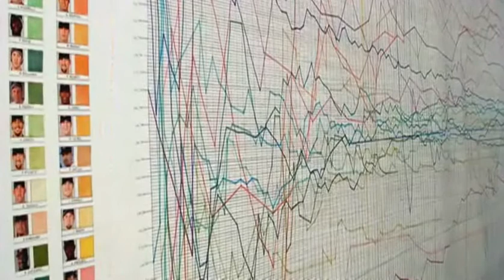Charlotte Street Foundation on Uniquely Kansas City - KCPT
Kansas City Public Television (KCPT), featured the Charlotte Street Foundation (CSF) on it's quarterly televised arts magazine, providing a comprehensive outline of CSF's history and initiatives, including the Urban Culture Project and the CSF Awards to Visual Artists.  Featured are interviews by Founder/Director David Hughes, Jr.; Associate Director Kate Hackman; and Visiting Critic/Curator for the Visual Art Awards, Gregory Volk of Virginia Commonwealth University.

Founded in 1997 as a fund of the Greater Kansas City Community Foundation and incorporated in 2004 as a 501c3 non-profit organization, Charlotte Street Foundation (CSF) supports and recognizes outstanding artists in Greater Kansas City; presents, promotes, enhances, and encourages the visual, performing, and interdisciplinary arts; and fosters economic development in the urban core of Kansas City, MO. In all endeavors, CSF places artists at the center of its mission and has built an infrastructure that depends on and reflects their involvement. As a result, CSF is an organization that continually evolves in response to artist input and in relation to the city's larger cultural ecosystem. The name of the Fund is derived from a long—standing group of artists who gather for food, fun and friendship in midtown Kansas City.